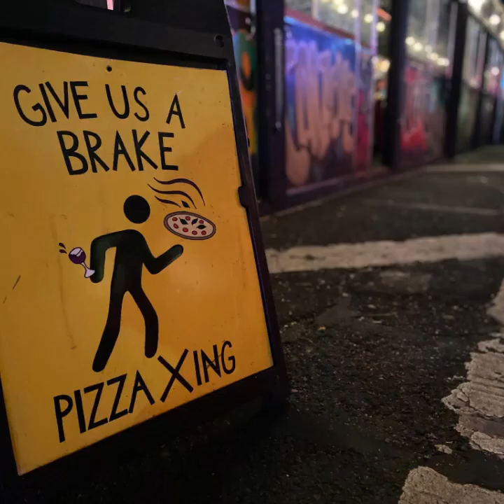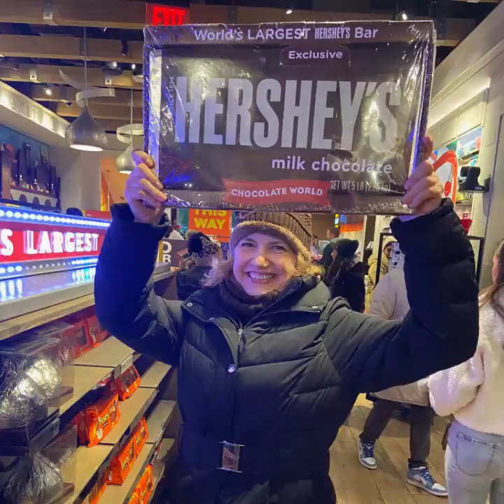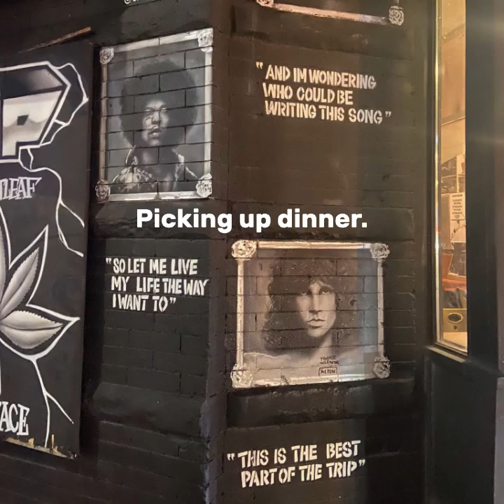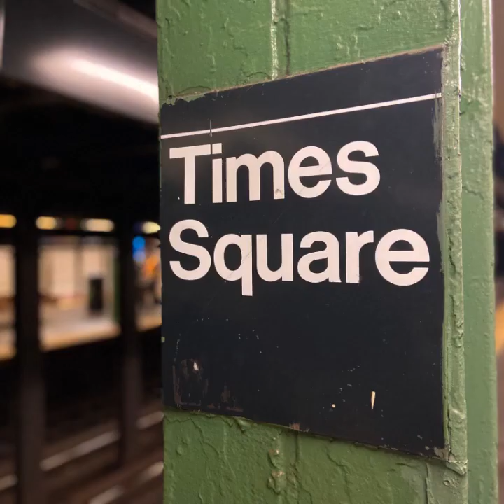Vacation 2022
City trip